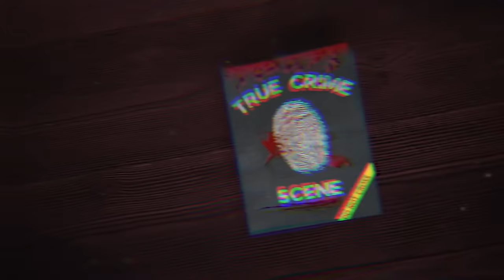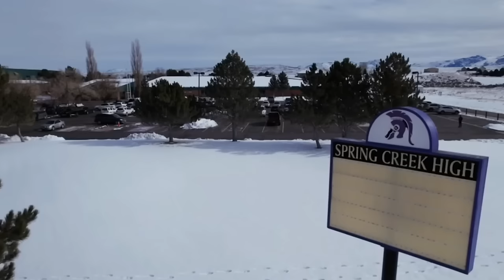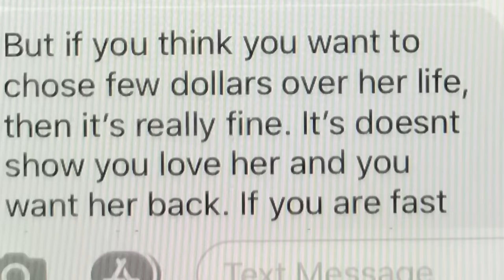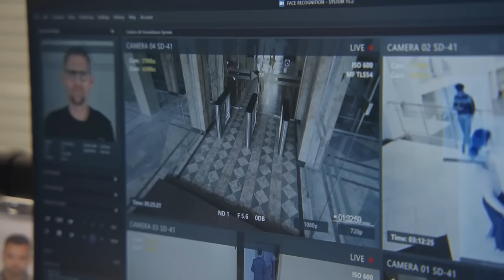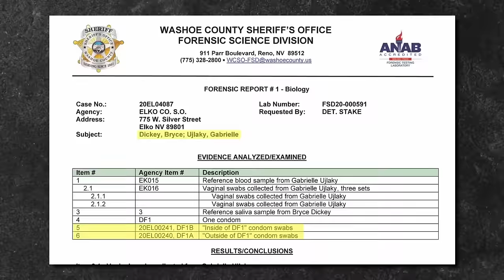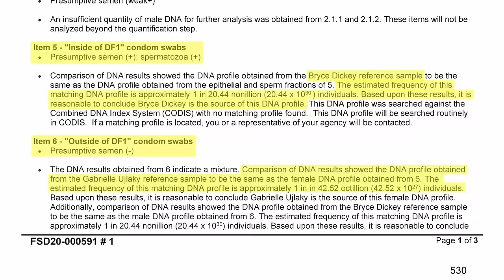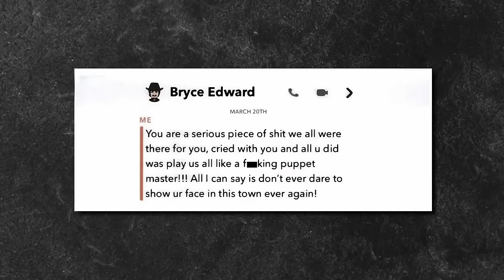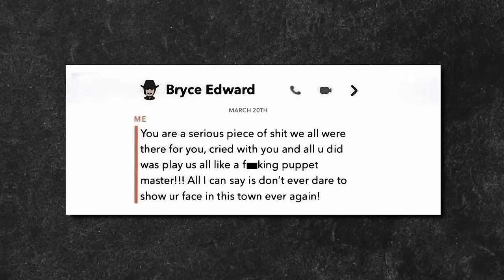When One-Sided Lover Kills A Girl